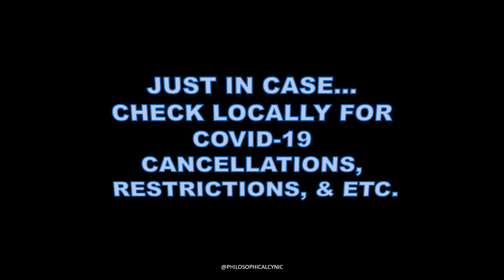4/20 Day, Look Alike Day, Chinese Language Day & MORE APRIL 20 National & International Days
Daily List of National & International Day Update, April 20
Short one today!